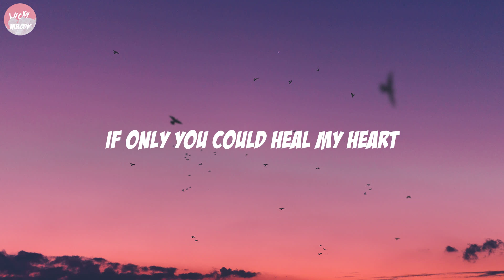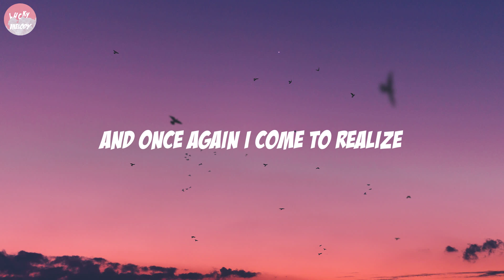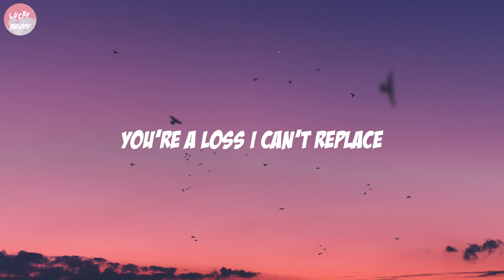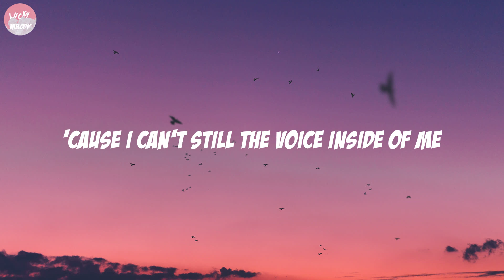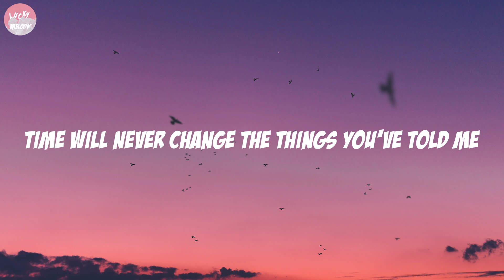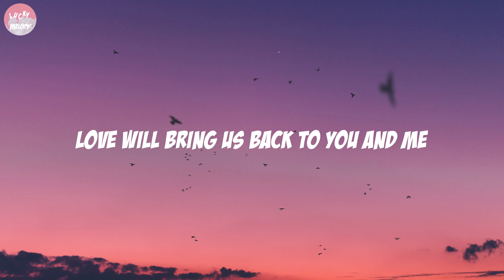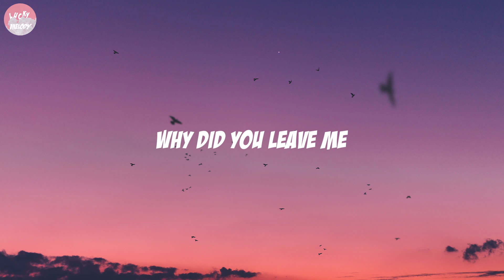Westlife – Soledad (Lyrics)